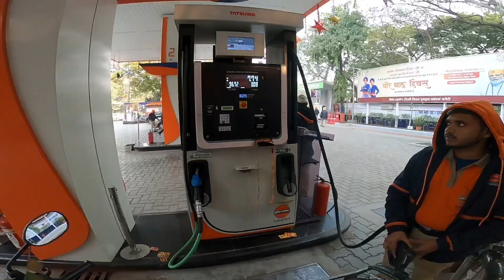QNA krte hai ?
QNA

Action Camera
Ulanzi Case
Bluetooth for Helmet